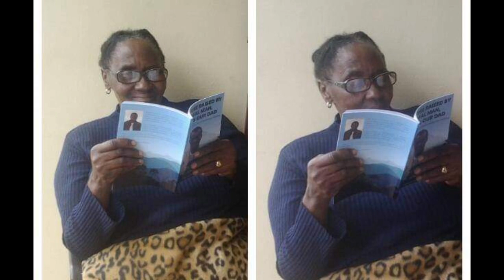I Miss You Mama😭I Miss Spoiling You And Dad💕I Miss Both Of You My Best Friends😭💕 Oyhini Abazali Bam😭